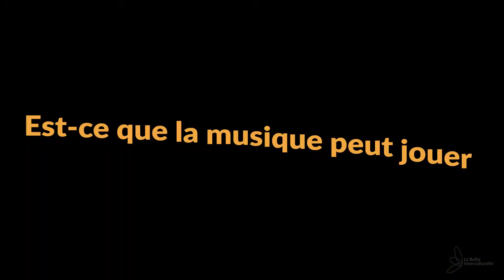La musique comme outil de dialogue - Martine Labbé, Québec-Maroc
Musicienne versatile, la trompette étant sa voix principale, elle s’exprime aussi à la flûte et à la clarinette dans le bon contexte et n’a jamais peur d’ajouter des chœurs et des percussions pour pimenter une performance live.

Martine Labbé est une artiste Canadienne qui s’est démarqué sur la scène jazz et de la musique du monde à Montréal en multipliant ses apparitions aux côtés d’une foule d’artistes de la métropole et en parcourant la planète comme sidewoman depuis 2015.

À la suite de la sortie de son premier album en tant que leader, Protea, elle décide de poursuivre sa quête artistique au Maroc où elle accompagne une poignée de musiciens locaux et co-fonde la compagnie 3ZEM prod, une initiative qui rassemble des artistes de partout dans le monde, organise des tournées et produit des concerts.